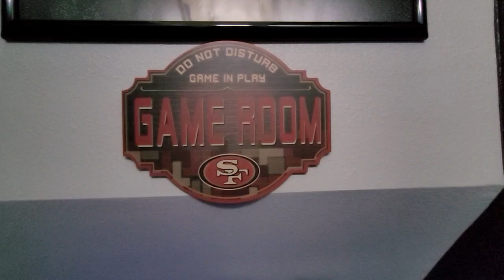Gameroom , Theater, and Bar update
New update, Superbowl 58 decor, bourbon whiskey section , new stand-up arcade machine , light gun shooter arcade.